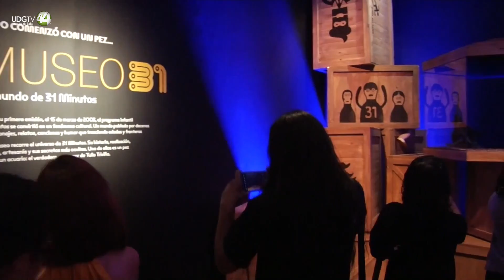Con una exposición "hecha a mano", llega a México el programa chileno '31 minutos'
La exposición 'Museo 31', que recoge 20 años del popular programa de televisión chileno '31 Minutos', llegará al Museo Franz Mayer de México del 20 de junio al 29 de septiembre, según anunciaron este miércoles sus organizadores.

La directora del museo Franz Mayer, Giovana Jaspersen, comentó a EFE que toda la exposición “está hecha a mano”, es decir, que “en ninguno de sus sitios está mediada a través de herramientas digitales”, más allá de alguna pantalla o audífono para presentar a los icónicos personajes y sus historias.